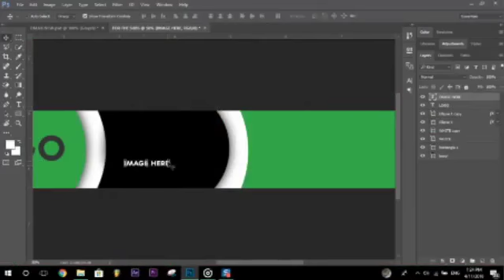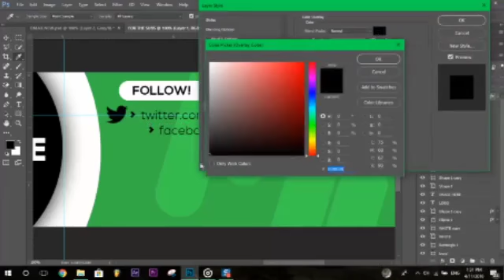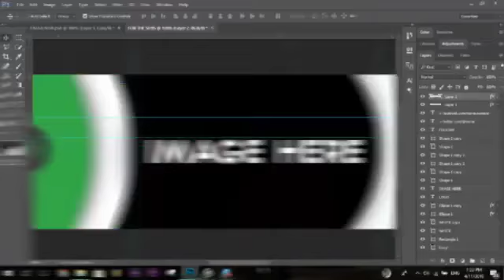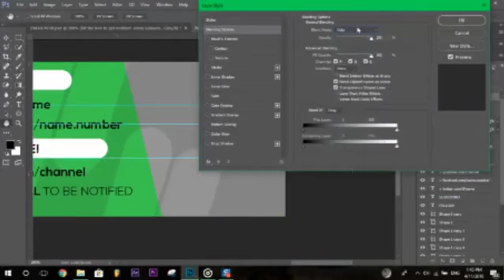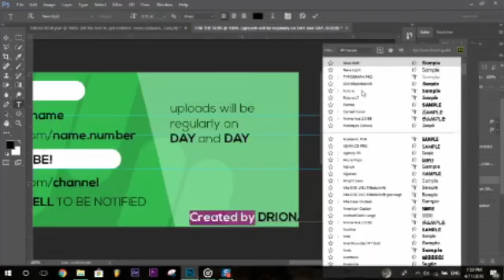DrionArts Timelapse #2 - CHANNEL ART GIVEAWAY [6-4-18]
Hello everyone! My name is Drion! I'm proudly to share my work to you as a giveaway!

            - I don't own their music

COMMENT THIS

Blurry video?